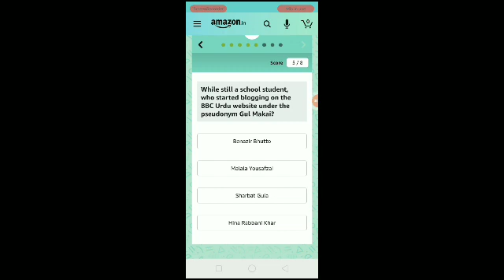Amazon Students Day Quiz Answers Today | Win Lenovo Thinkpad | 14 November 2020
Question 1: In 2019, which Indian won gold in the World University Games at Napoli with a timing of 11.32 seconds?

Question 2: As a student, which famous Indian once mis-spelt the word 'Kettle' and refused to copy the correct spelling from the neighbor's slate?

Question 3: The Adventure of the Three Students' features which legendary fictional detective?

Question 4: Eight Presidents of the United States have been students of which iconic university?

Question 5: One of the founders of the company who has manufactured this product, nicknamed Woz, is an alumni of which university?

Question 6. While still a school student, who started blogging on the BBC Urdu website under the pseudonym Gul Makai?

Question 7. The iconic logo of which shoe manufacter was created by a Graphic Design student named Carolyn Davidson?

Question 8. The national anthem of which country (whose capital is shown in picture) was composed by Rabindranath Tagore's student, Ananda Samarakoon?

Topics Covered :-

amazon quiz
amazon quiz answers today
14 november amazon quiz answers
14 november amazon quiz
pathania brothers
amazon student day quiz answers today
student day quiz amazon
amazon student day quiz
win lenovo thinkpad
lenovo thinkpad
amazon
quiz